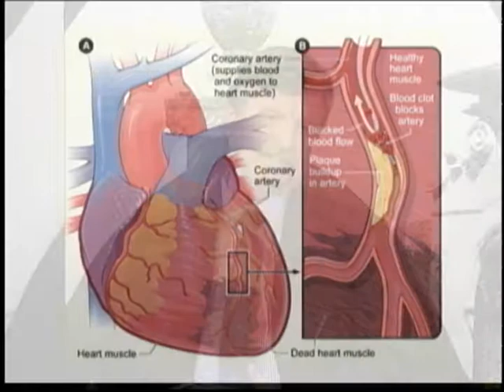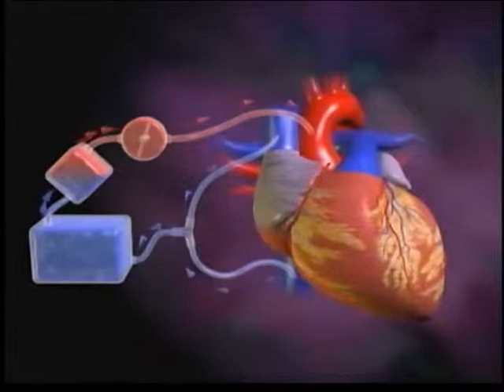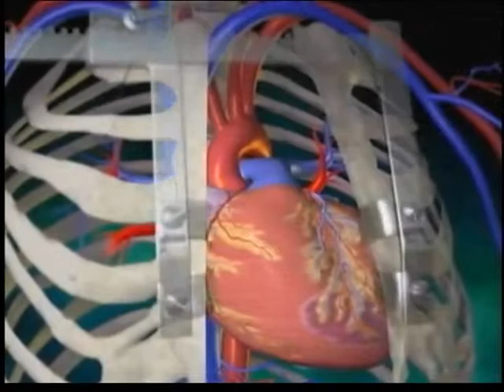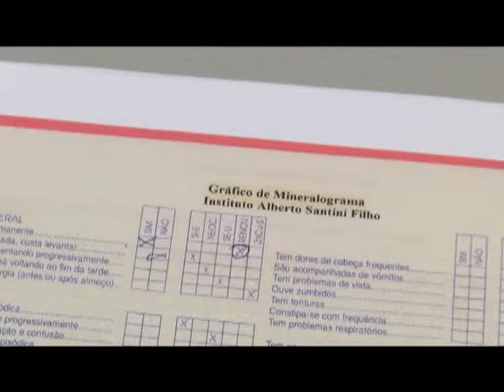Programa Arte de Viver - Dr. Dallan e Dr. Fernando - Cirurgia Cardiovascular - 30-06-13 - Parte 2